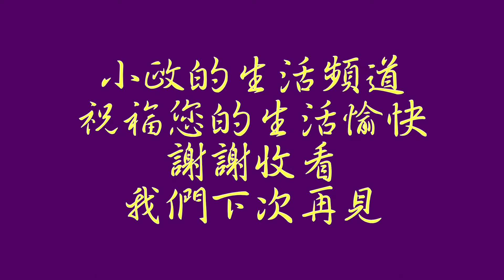戶外缸 戶外生態缸 養孔雀魚設缸記錄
沒想到自己竟然有這個耐心…可以整整記錄一個月。